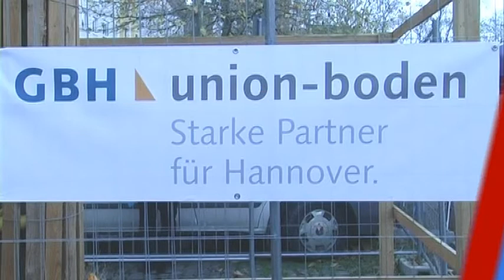Grundsteinlegung für die Neubebauung am Klagesmarkt in Hannover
Die Neubebauung des Klagesmarktes in Hannover. Ein Mammutprojekt für das nun der Grundstein gelegt wurde. Das Bauprojekt umfasst insgesamt acht Gebäude, die alle bis Ende 2016 fertiggestellt werden.

Kamera: Hennes Grotzke
Schnitt: Hennes Grotzke / Simon Hasse
Redaktion: Simon Hasse